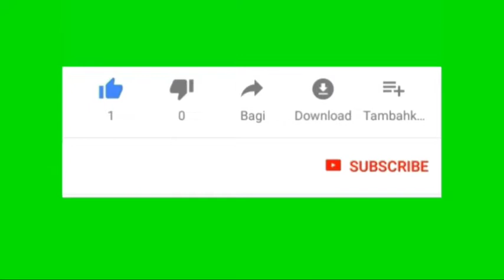Blurr video audio Hi ne matov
Hi ne matov

ASSALAMUALAIKUM Wr.wb
terimakasih karena telah klik video ini semoga video ini bisa menghibur
agar teman2 bisa dapat notifikasi saat saya aploud video baru
untuk selalu membuat konten2 yang menghibur dan bermanfaat

Nyidam Sari - Cover by Fahmi Pandawa

NB:
video ini hanya berbentuk hiburan/parodi/karaoke saja
jadi ambil sisi baiknya jauhkan sisi buruknya
mari sama2 kita tebarkan kebaikan dengan menghibur sesama

karena kalian telah membantu chanel ini agar berkembang
ingat!! satu kebaikan akan di balas allah dengan sepuluh kabaikan pula

Selamat, kalian adalah orang-orang terpilih yang berhasil membaca deskripsi sampai selesai. Semoga sukses!